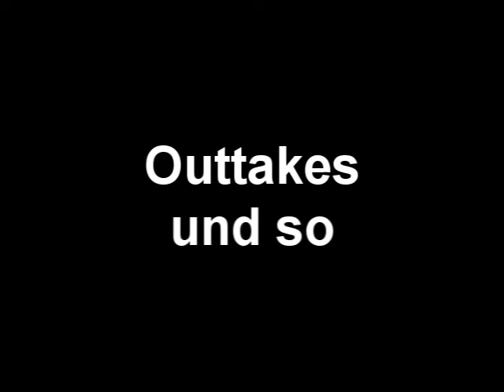AD(H)S | im Alltag, sozialem Umfeld & Beruf/Schule pt.2 + Outtakes ^^